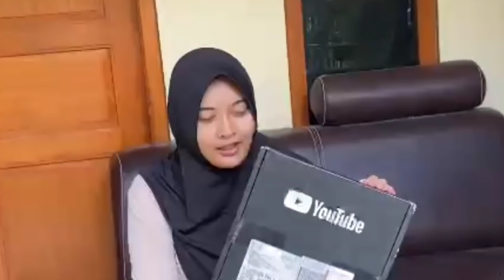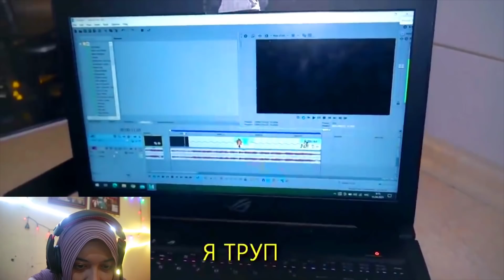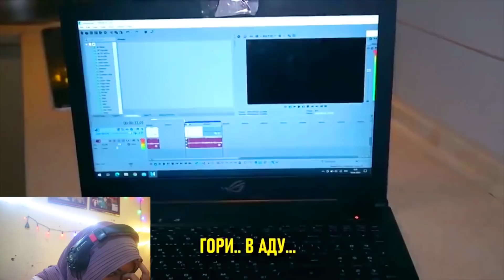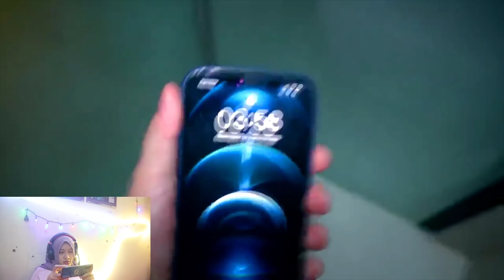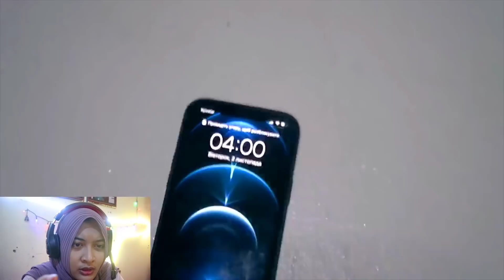YOUTUBER INI DITEROR MASHA DI JAM 3 PAGI !!!?